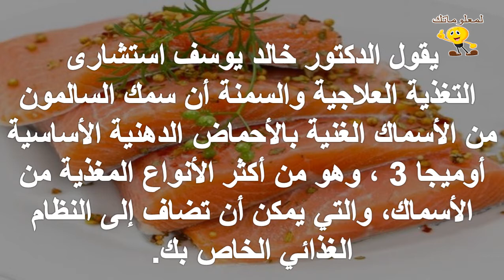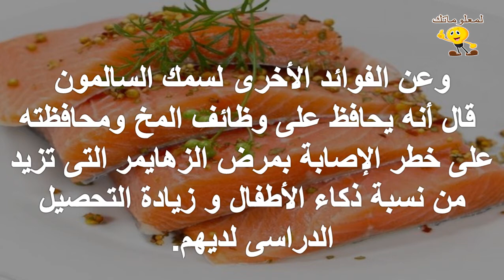فوائد عديدة لتناول سمك السلمون لصحتك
للمزيد من الفيديوهات يرجى دعمكم للقناة بالاشتراك واللايك والكومنت وشكرا علي مشاهدتكم :
تابعنا علي فيس بوك :